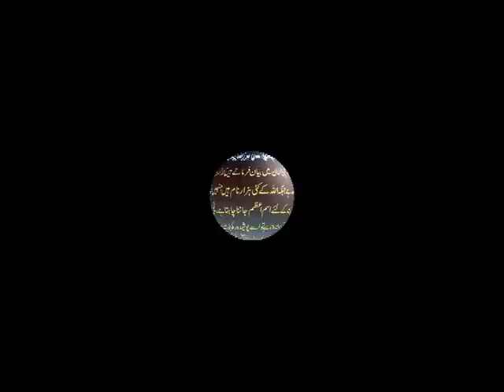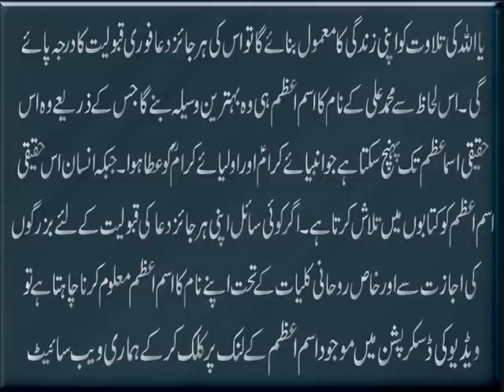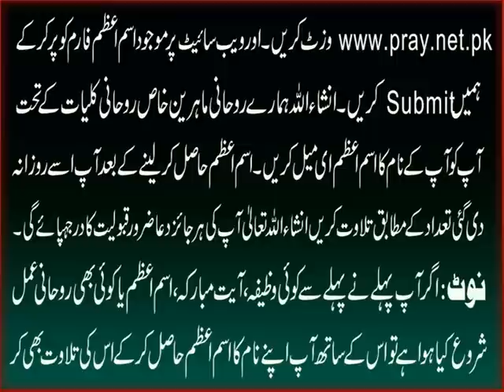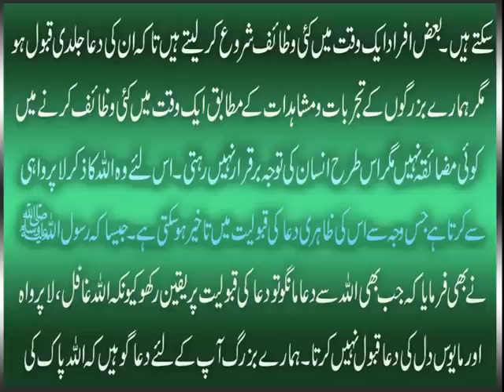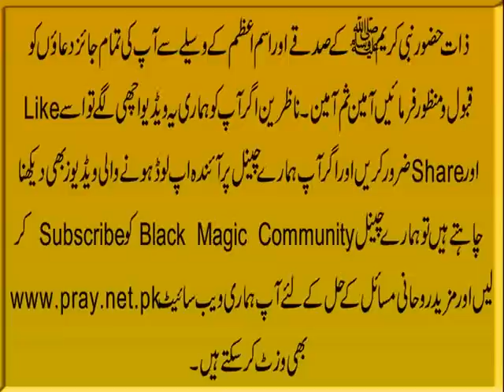Ism e Azam Ki Talash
Ism e Azam hasil karnay k liye

Hamaray Rohani Mahreen k mutabiq har insan dua ki jald qabooliyat k liye ism e azam ki talash main hai.Jab k har Pak naam Allah ka hai aur Allah ko jis naam say bhi pukara jae wo ism e azam kehlata hai.Sayleen ki asani k liye hamaray Bazurg apnay tajarbat o mushahidat ki ru say is video main ism e azam k mutaliq zaroori maloomat faraham kar rahe hain.